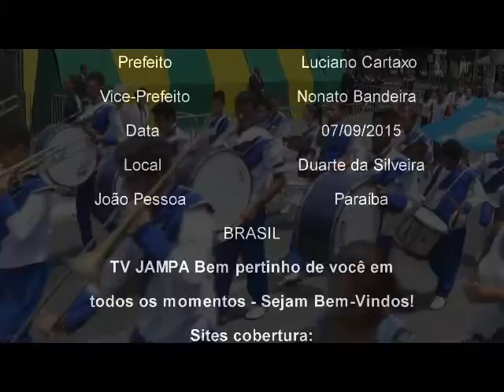Desfile Cívico 2015: Escola Municipal de Ensino Fundamental Dr Severino Patrício